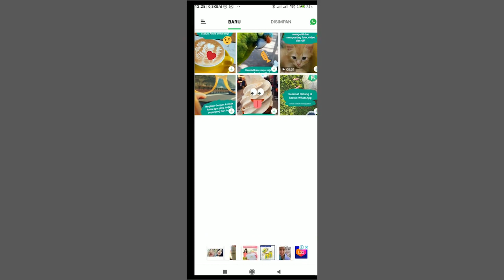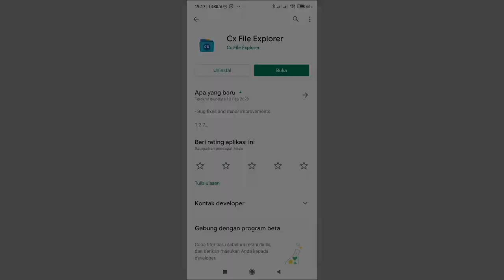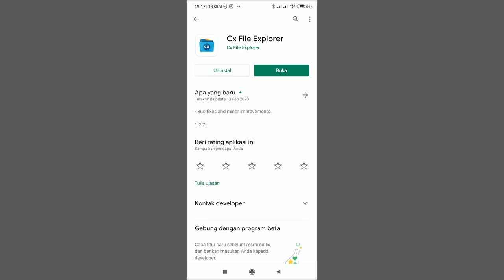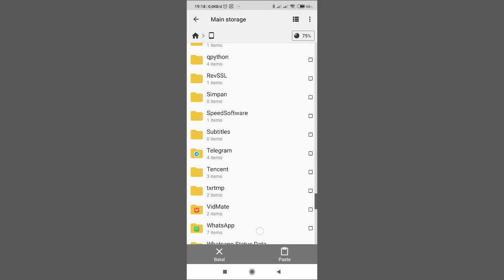2 cara mudah simpan status WA teman ke galeri